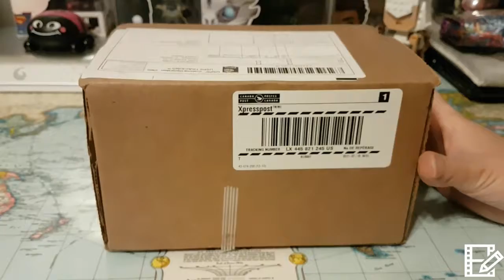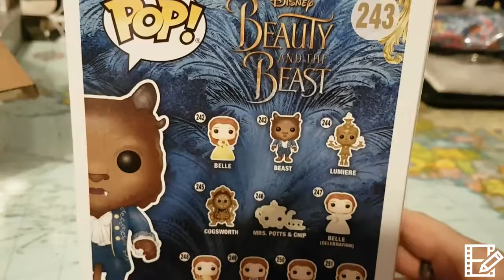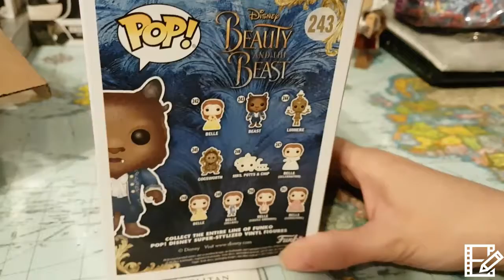Pop in a box Canada unboxing for July 2017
you setup an account and there is three choices, I want, don't want, and collection.   Collection is pop funko's you have.  So create a want list and subscribe to either 1,3,6 or 12 pop funko's a month and they will send you ones on your want list every month. if anyone has any questions comment below.